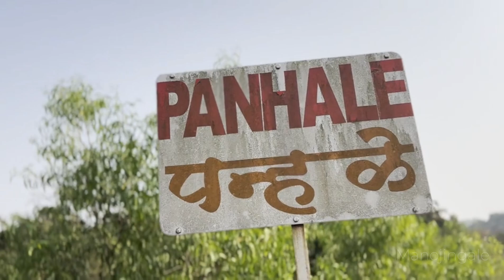Majhi Mauli (Kokan Shimga festival )Manojingale